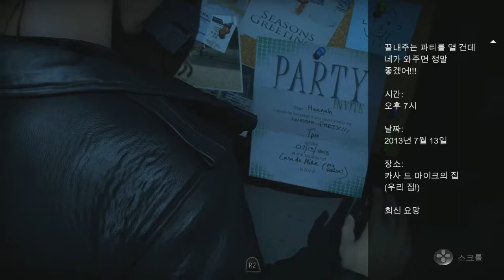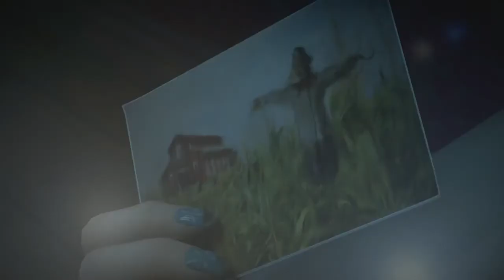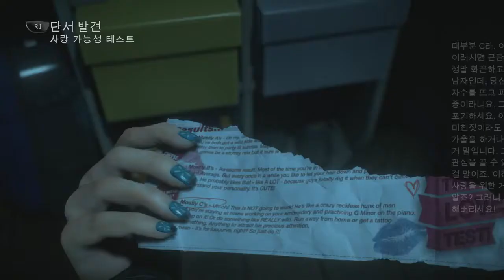[생존공포] 언틸던 #03 - 사소한 결정이 운명을 바꾼다 (Until Dawn)｜왓섭! GAME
★게임정보★
캐나다 서부를 무대로 《언틸 던》은 8명으로 구성된 청소년 동아리를 구심점으로 이야기가 전개된다.
이들은 휴일에 가공의 블랙우드 산에 자리한 오두막집에서 밤을 지내기로 결정한다.
1년 전에 그곳에서 이들 동아리의 쌍둥이 자매가 실종되었다.
도착 직후, 이 단체는 한 정신병자의 공격을 받고 있으며, 해가 뜨기까지 살아남기 위해 고투해야 함을 깨닫는다.
모험을 겪으면서, 플레이어는 여덟 명 등장인물 전부를 번갈아 조종하여 줄거리 전개에 중요한 결정을 내리고, 이 결정은 게임의 결과에 극적인 변화를 가져오며 수백 개의 시나리오 중 하나로 이어진다.

개발: Supermassive Games
장르: 어드벤처 게임
디자이너: 닉 보웬
수상: BAFTA Games Award for Original Property
플랫폼: 플레이스테이션 4
수상 후보 선정: The Game Award for Best Narrative,